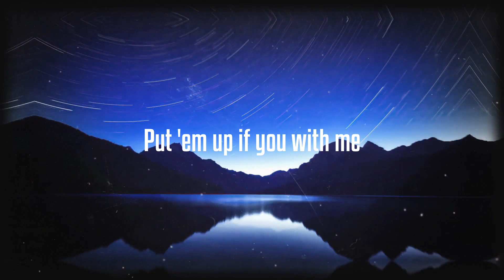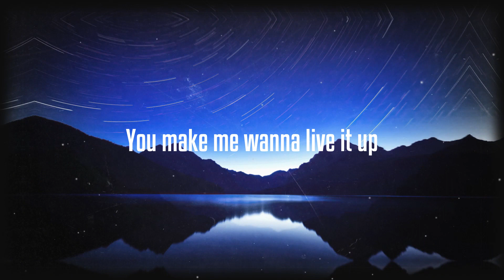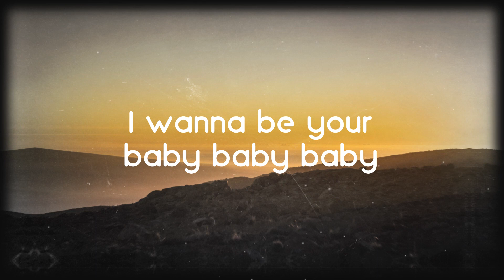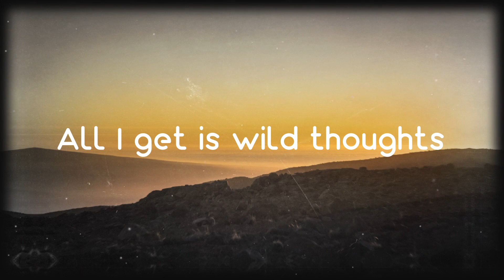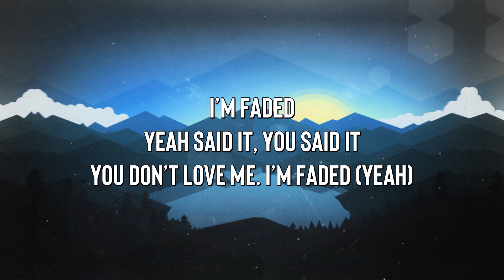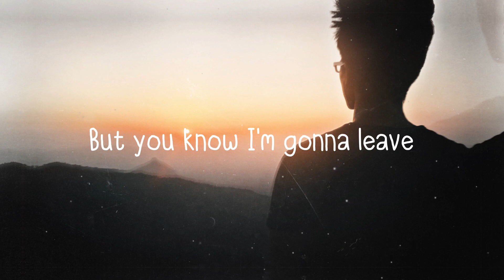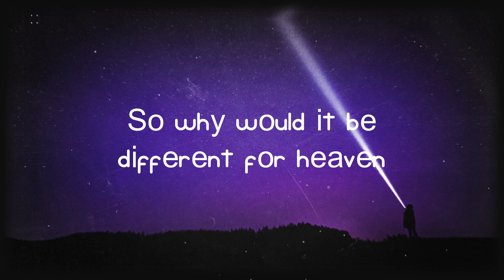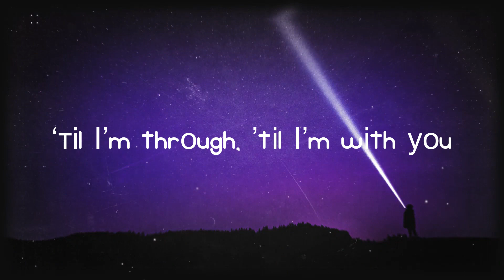No Brainer - DJ Khaled, Justin Bieber, Chance The Rapper, Quavo (Letra) 🦈